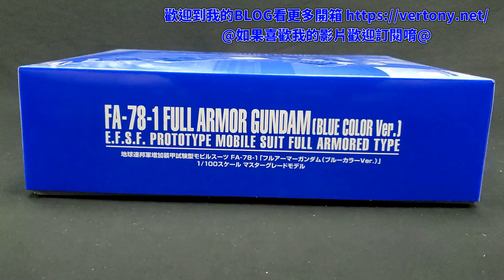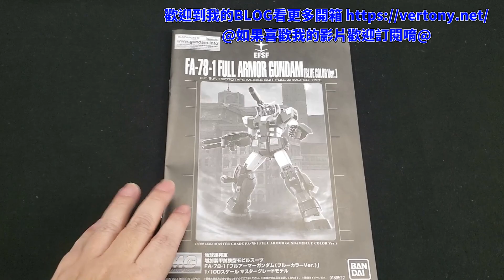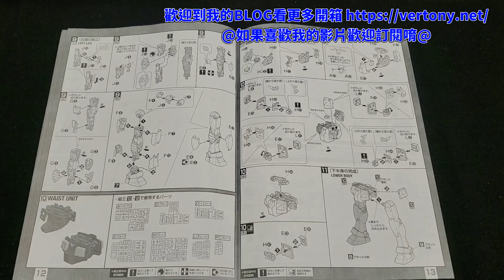[開箱]PB MG 1/100 機動戰士鋼彈 FA-78-1全裝甲鋼彈(藍色配色)/FULL ARMOR GUNDAM (BLUE COLOR VER.)/フルアーマーガンダム(ブルーカラーVer.)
初鋼藍色機開箱!!